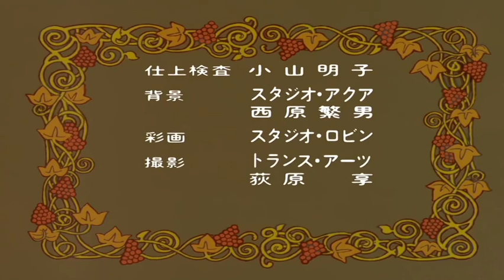Anne of Green Gables - Episode 3 (Tagalog Dubbed)